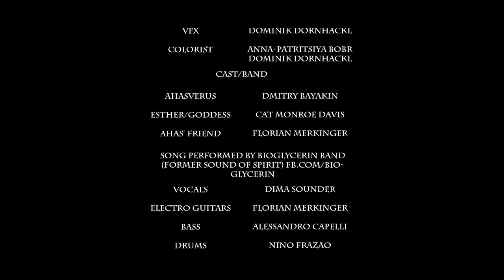Ahasverus by BIOGLYCERIN - original alternative rock music video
Ahasverus is the first original music video by BIOGLYCERIN - Alternative Rock Band from Austria, shot back in 2017 (re-uploaded to this new channel).

Band plays mainly original songs in various rock genres: stoner rock classic rock, hard rock, psychedelic rock with elements of progressive rock and metal. Expect to hear groovy drum rhythms, emotional vocals, and melodic riffs.

mp3hugger: "They sure are merchants of noise alright."

BIOGLYCERIN exists since 2017 and has a proven history of live shows in local clubs in Austria.

Band is always looking for opportunities to play on rock stages in Europe and share the vibe of their music with as many people as possible.

(The song itself was released under name Sound of Spirit).

Music video was filmed in Austria, in locations nearby Vienna.